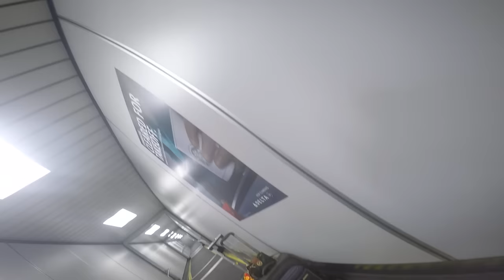Getting on the plane as a wheelchair user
This video is from my point of view as I was getting on a Delta flight in Atlanta.